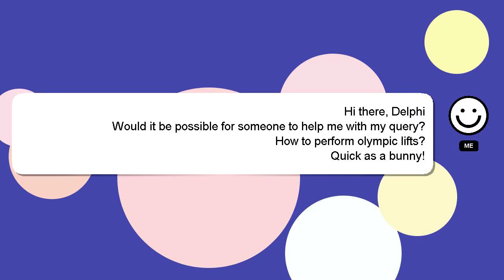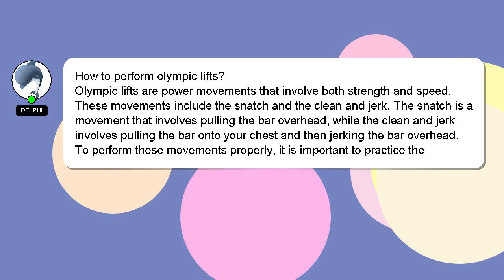How to perform olympic lifts?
A brief presentation of myself, Nice to meet you, I am Delphi. I can help you find the answers you are looking for. - How to perform olympic lifts?

Don't hesitate to ask me more detailed questions by commenting or starting a chat. Your answer will be acknowledged and appreciated, and I will 'heart' it as a sign of gratitude.

*2 What we are experimenting :*